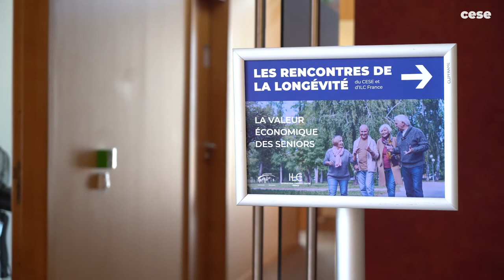Retour sur la première session des Rencontres de la longévité - CESE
Le 14 juin, le CESE accueillait la première édition des Rencontres de la longévité, série de conférences qui se dérouleront tout au long de l'année.
Cette première conférence avait pour thématique "La valeur économique des seniors". Un sujet introduit par Martine Vignau, Vice-présidente du CESE et le Professeur Françoise Forette d'ILC France. Il a ensuite été abordé par Hippolyte d'Albis, Co-président du Cercle des économistes.